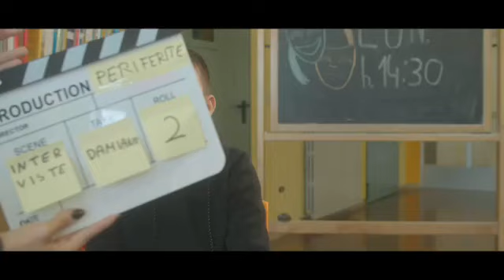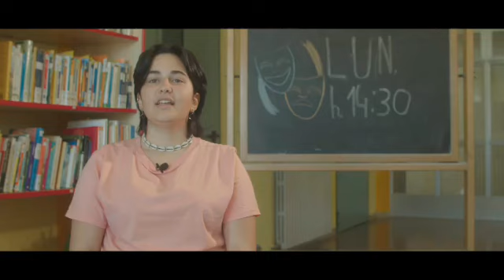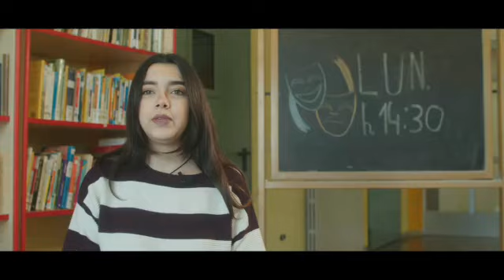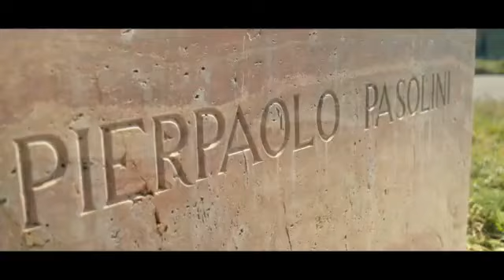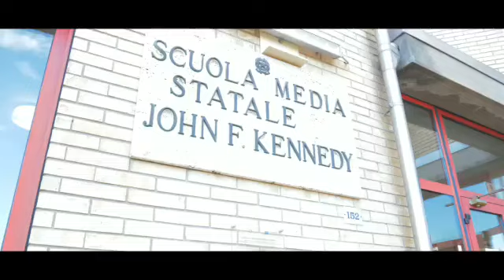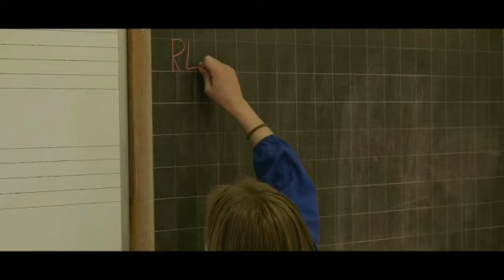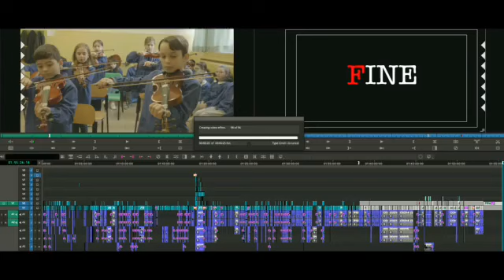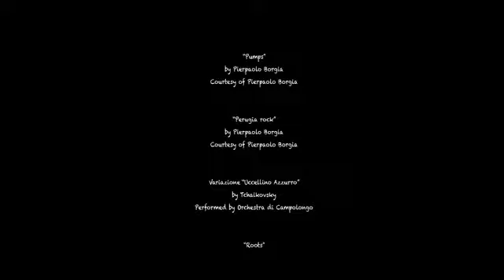PERIFERITE - IC SOCRATE MALLARDO -MRSF - CINEMA PER LA SCUOLA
Il Film realizzato dall'IC Socrate - Mallardo nell'ambito del progetto "CINEMA PER LA SCUOLA"